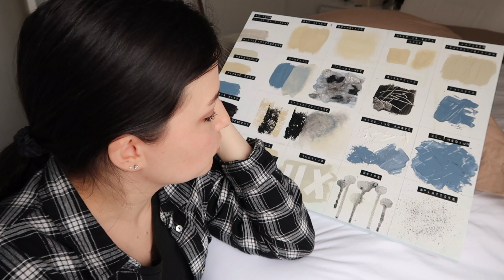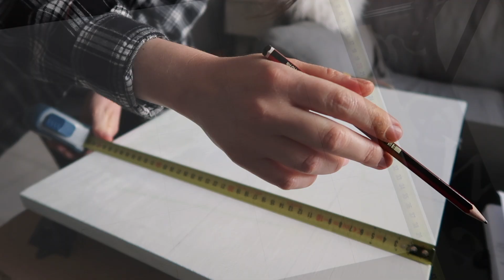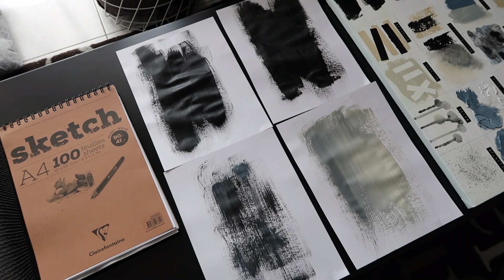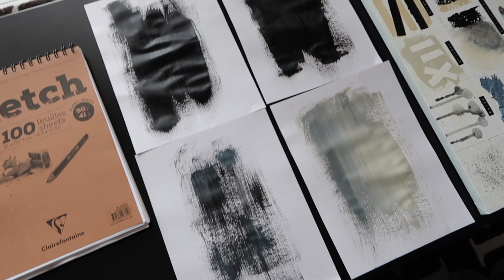PEINTURE ACRYLIQUE : Test Matériel et Techniques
Matériel ci-dessous :
- Lot de 3 Pinceaux FIXA par IKEA 2,99€
Achetés sur AMAZON.FR :
- Lot de 5 Spatules 8,59€
- Lot de 3 Pinceaux à Pochoir 9,99€
- Tubes de Peinture Acrylique (environ 5,60€ les 118ml et 9,90€ les 250ml)
- Gel Epais Brillant 237ml 14,50€
- Enduit de Rebouchage Pot de 1L 16,90€
- Etiqueteuse DYMO 23,90€

Musique : « Letter To Natalie » par The Great North Sound Society (bibliothèque audio YouTube)